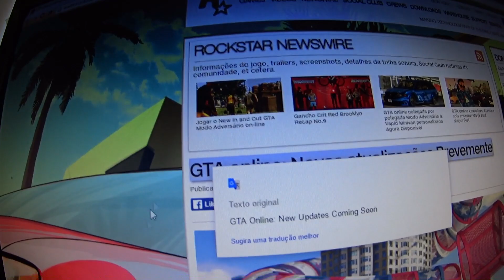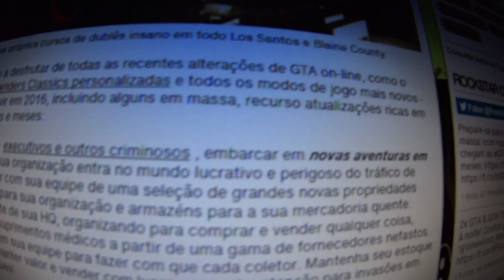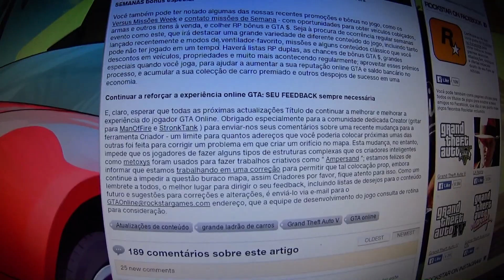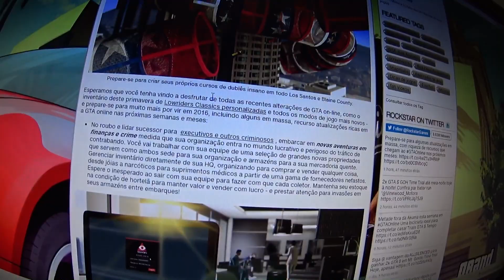URGENTE NOVA DLC NO GTA 5 ONLINE! FINANÇAS E CRIMES